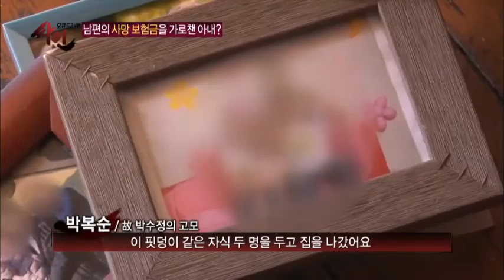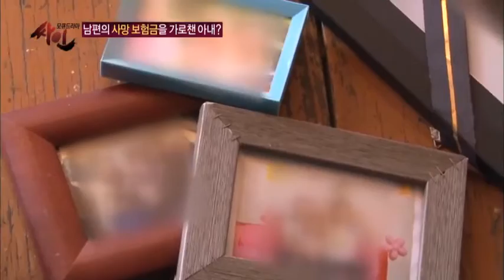사망한 남편 보험금을 가로챈 아내, 딸 보험금까지?_채널A_싸인 38회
[모큐드라마 싸인] 2014/03/18 밤 11시 방송 # 38회 '모정의 덫'

지난 2월, 경기도 인근 한적한 도로변에서 스무살 소녀 박수정씨가 뺑소니 교통사고를 당한다. 그녀는 결국, 뇌사 상태에서 장기기증으로 9명의 생명을 살리고 숨을 거두는데...

한 소녀의 의로운 죽음이 알려지면서 국민들의 성금이 모여들지만, 갑자기 고인의 고모가 나타나 자신에게 성금을 달라고 요구하는 어이없는 일이 벌어진다. 수정씨의 아버지가 사고사를 당했을때 아이들 몫으로 돌아가야 할 사망 보상금을 이혼한 친모가 가져갔다며, 이번에는 절대 친모에게 성금을 빼앗길 수 없다는 것.

하지만 고인은 3개월 전부터 남몰래 친모를 만나고 있었던 사실이 밝혀지고... 이미 재혼해 남편과 어린 아들까지 있는 친모는 수정씨를 만난 사실조차 극구 부인한다.

과연 친모와 친딸 사이에는 무슨 일이 있었던 것일까?

'모큐드라마 싸인' 매주 화요일 밤 11시

8분기 연속 종편 1위! 채널A 시청자 만족도 A+